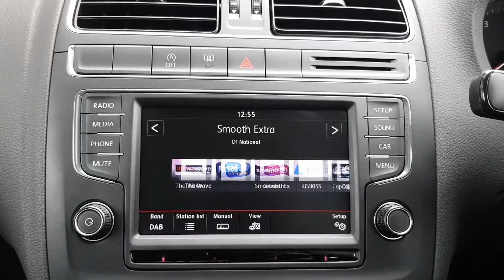2015 (65) Volkswagen Polo 1.2 TSI BlueMotion Tech SE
ONE OWNER FROM NEW| 15" ALLOY WHEELS| BLUETOOTH AUDIO| A/C| DAB| CLICK BELOW FOR FULL SPECIFICATION, Next MOT due 09/09/2020, Full service history, 5 seats, White, Upholstery - Rail Cloth, Bluetooth Telephone and Audio Connection for Compatible Devices, Alloy Wheels, Four 6J x 15in Lyon with 185/60 R15 Tyres and Anti-Theft Wheel Bolts, DAB Digital Radio Receiver, Electric Windows, Front, Electrically Heated and Adjustable Door Mirrors, 6.5 in Colour Touch - Screen, Air Conditioning - Manual, Alarm w. Remote Central Locking and Interior Prot., Heat Insulating Green Tinted Glass, Hill Hold Function, MDI (Multi Device Interface), Single CD Player/Music Playback from MP3/WMA/AAC/SD Card Reader/AUX-In, Multifunction Computer, Start/Stop Function, Tyre Pressure Loss Indicator, Multifunction Steering Wheel, Isofix Child Seat Preparation (for 2 Rear Child Seats), PLEASE CONTACT US TO ARRANGE A VIEWING, FINANCE AVAILABLE, HPI CLEARED, PART EXCHANGE WELCOME, PLEASE CONTACT US TO ARRANGE A VIEWING, FINANCE AVAILABLE, HPI CLEARED, P/X WELCOME